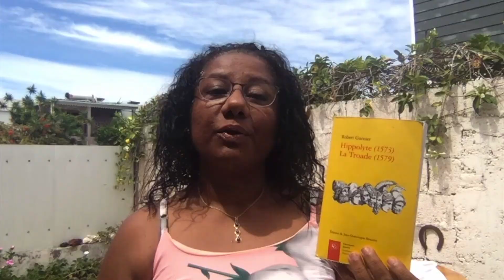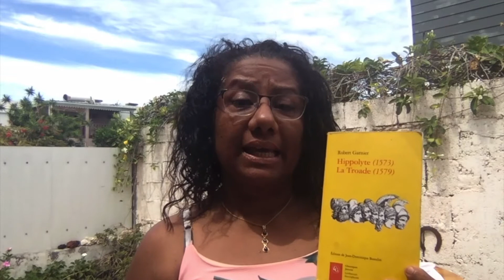Robert Garnier : Hippolyte et la Troade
Tragédie humaniste de la Renaissance, XVI ème siècle,
Les deux pièces mettent en scène l'éclatement de la famille royale, Dans Hippolyte, sa belle-mère, Phèdre,  la femme de Thésée est amoureuse de lui. Mis au courant de cette attirance, dégoûté, il considère la situation comme incestueuse. il s'en fuit et c'est ce qui va causer sa perte. La nourrice et Phèdre vont renverser la situation en l'accusant d'avoir fait des avances à sa belle-mère. Son père exigera sa mort bien trop rapidement.
La Troade, relate l'après guerre  de Troie, les grecques vainqueurs se partagent le butin. la pièce débute au moment où la reine Hécube, se demande le devenir de ses enfants. un coup d projecteur sur la condition féminine des dames royales de l'époque. Sa fille Cassandre est réclamée par un vainqueur. Polyxème se prépare fièrement à être sacrifiée suite à un songe.Andromaque cake son fils dans le tombeau de son père Hector. Hécube envoie son  fils  Polydore chez un allié, Polymestre. Elle sait que le fait d'être âgée, elle sera réduite en esclave.